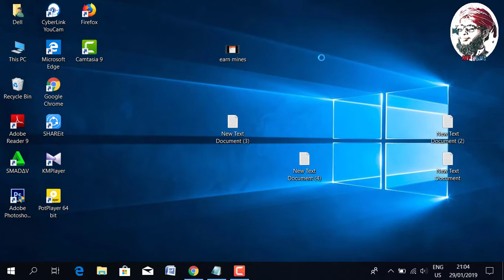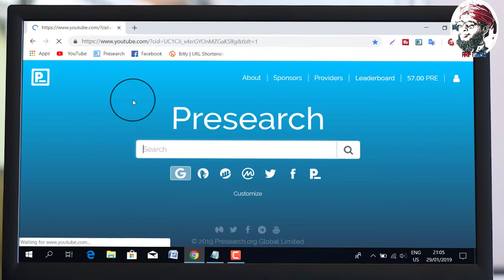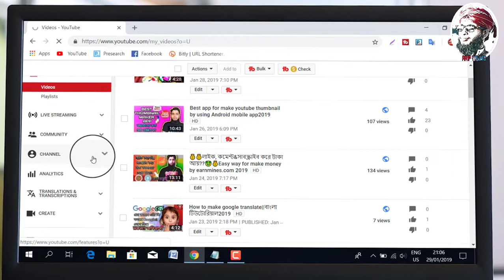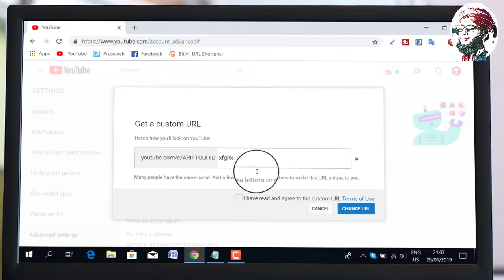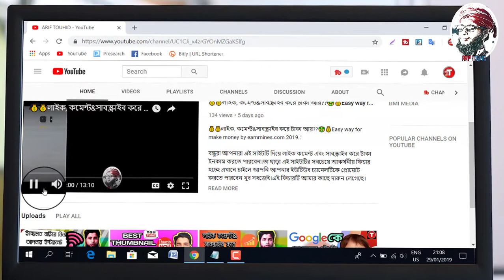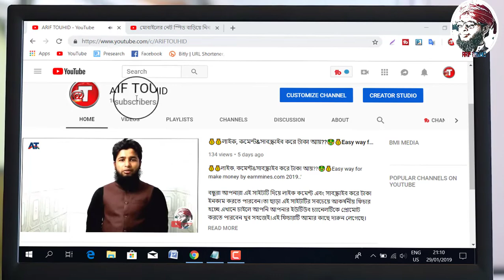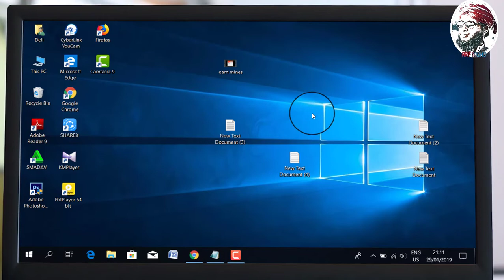কাস্টম URL বানানোর উপায়How to Get&Set Custom URL on you tube Channel Its (very easy)2019#customURL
কাস্টম URL বানানোর উপায়How to Get&Set CustomURL on you tube Channel Its (very easy)2019..

প্রিয় বন্ধুরা আপনার যখন ১০০ সাবস্ক্রাইবার পূর্ণ হবে এবং আপনার চ্যানেলের বয়স যখন ৩০ দিনের বেশি হবে এবং চ্যানেলটি verified channel হবে ঠিক তখনই আপনি আপনার Url কাস্টমাইজ করতে পারবেন তার আগে নয়।
আর সে জন্যই আপনাকে আগে ইউটিউবের  এসব শর্ত গুলো পূরণ করতে হবে।

So, বন্ধুরা ভিডিওটি ভালো লাগলে অবশ্যই একটি লাইক দিবেন আর অবশ্যই কমেন্ট বক্সে জানাবেন যে আপনারা কোন ধরনের ভিডিও চান ধন্যবাদ।

Thhank you.